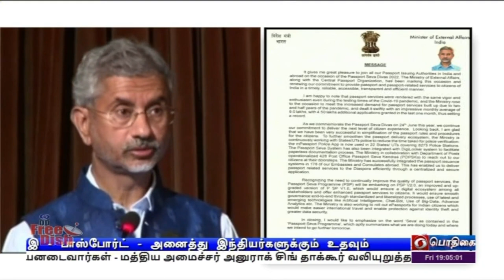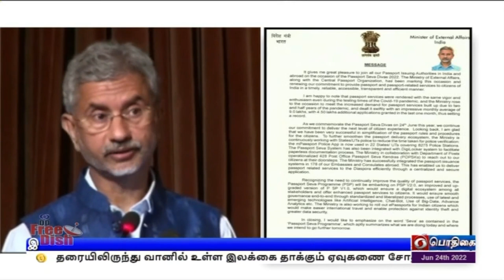பாஸ்போர்ட் விதிகளில் தளர்வு பாஸ்போர்ட் விதிகளில் தளர்வு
பொதுமக்கள் பாஸ்போர்ட்டை சுலபமாக பெறும் வகையில் விதிகள் தளர்த்தப்பட்டுள்ளன - மத்திய அமைச்சர் ஜெய்சங்கர் தகவல்.